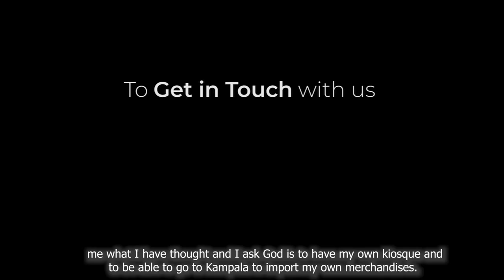Meet NIZIGIYIMANA SIFA - A Wezesha Burundi Project Borrower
SIFA desired to work as an entrepreneur but could not get money to start a business and the only solution was to use money from other people as if she is working for them.
The time she started working with Wezesha, she became finally independent and opened another business of kids clothes from Tanzania but also put money together with the husband to invest in transport business in the city of Bujumbura.